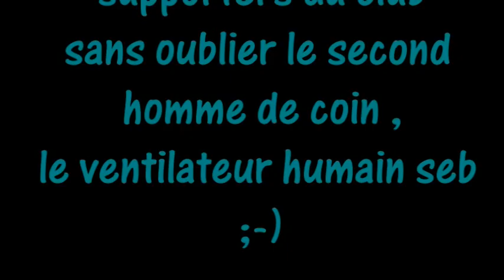gala du Pradet 2013